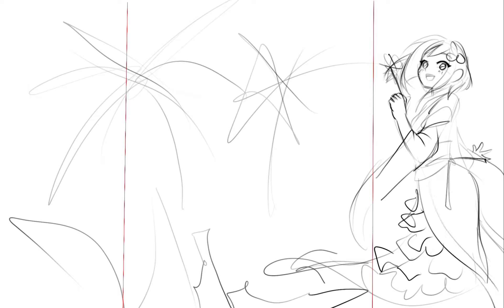Nyasha art by steam